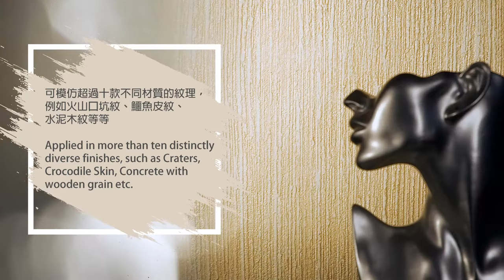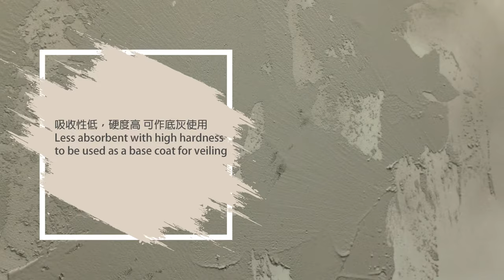Lava Stucco - 「活。料」介紹 Material Introduction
萬能裝飾批灰
Versatile stucco for decorative effects